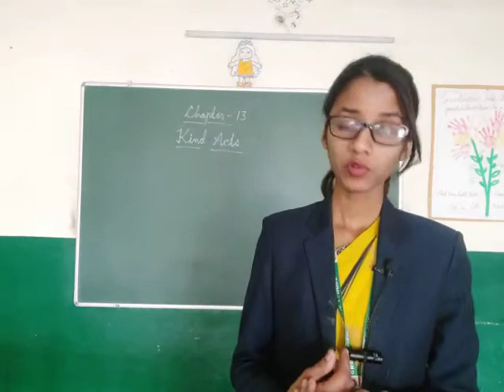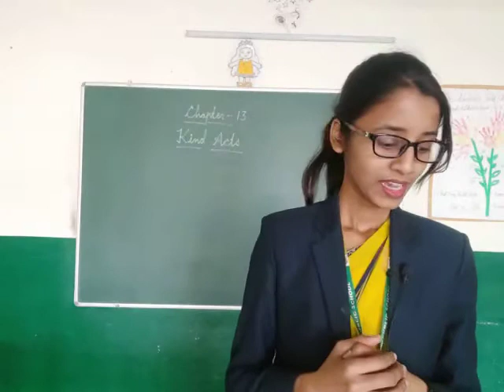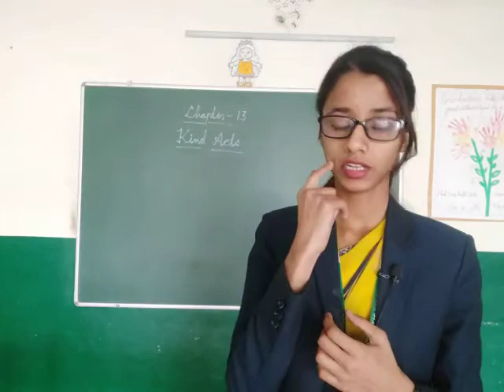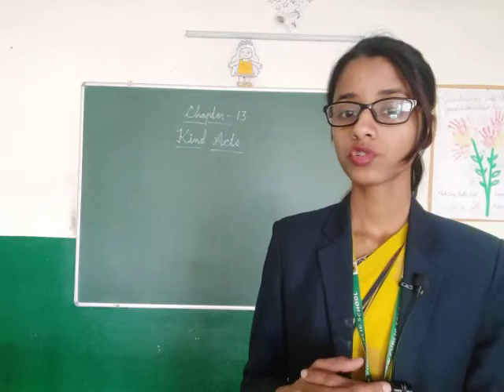Class 1st Chapter 13 Kind Acts